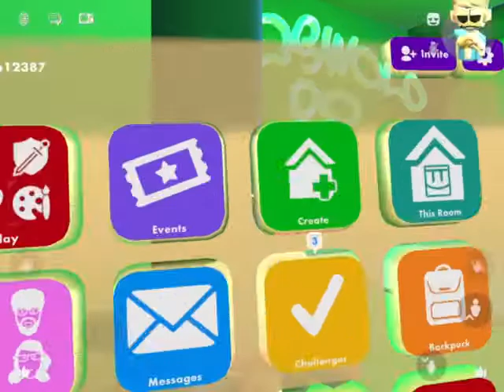Here’s help for the ones looking for the game I played to make 2 videos in rec room